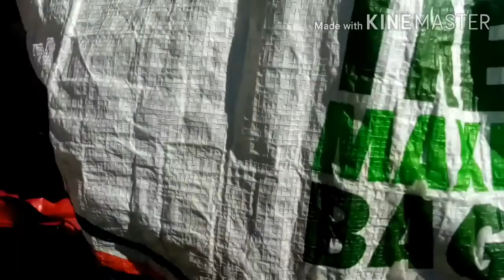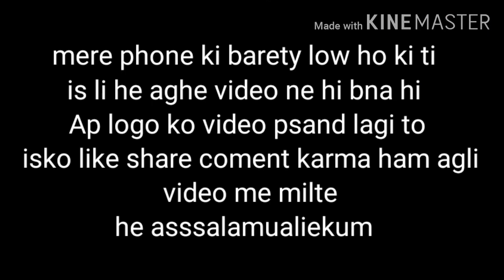Lake / | Vlog n 7